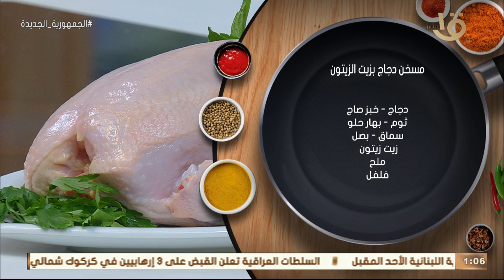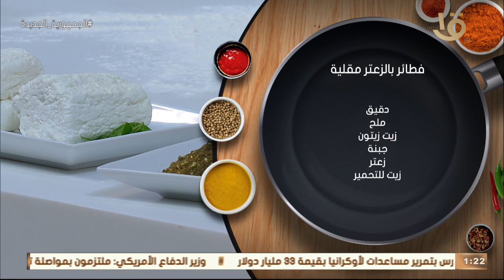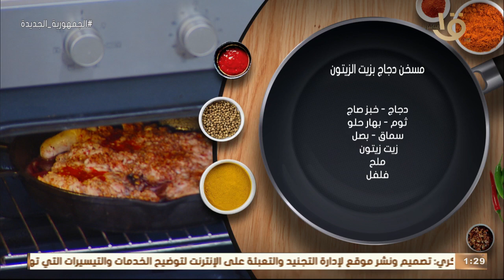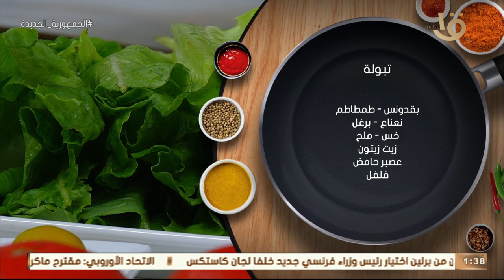أكلة أمي | مسخن الدجاج..تبولة.. فطائر الزعتر مقلية